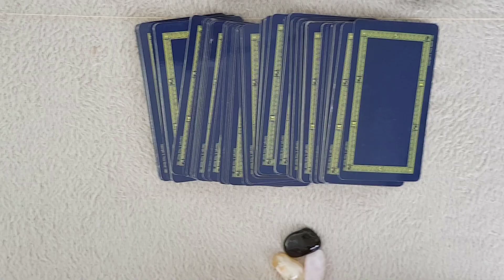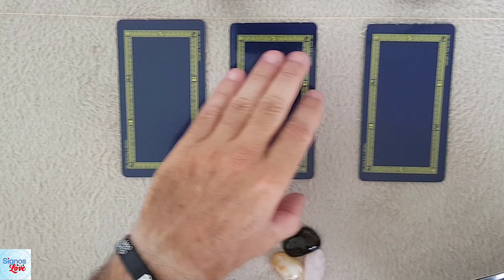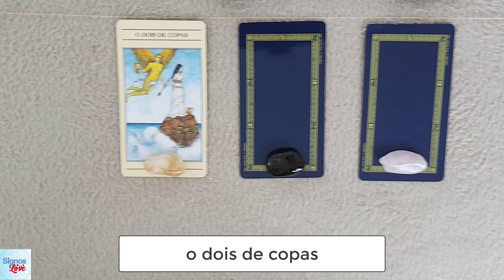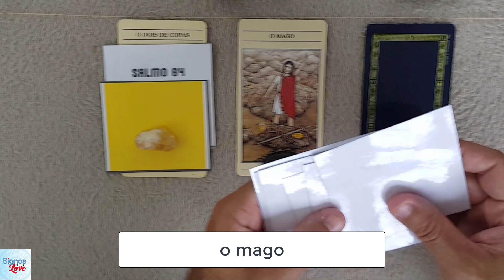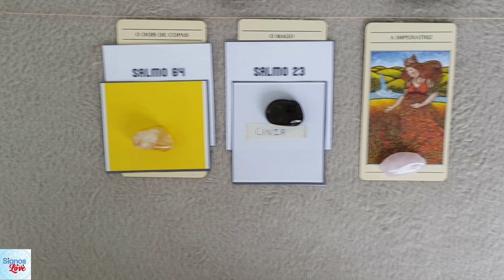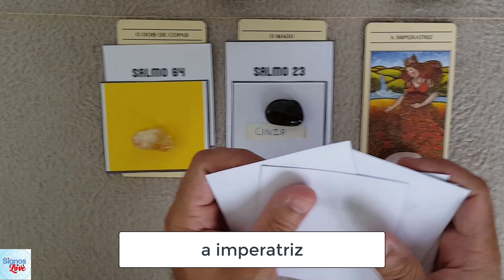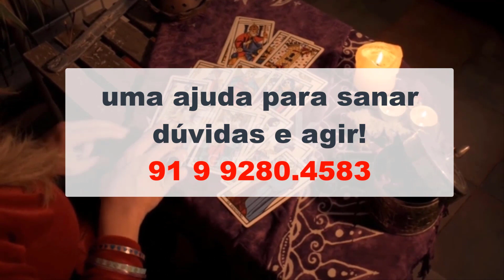🔮 TAROT SIM OU NÃO GRÁTIS [15/04/2023]TAROT SIM OU NÃO 3 CARTAS GRÁTIS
Faça uma LEITURA DE TAROT Descubra, Fale Comigo no WattsZap.
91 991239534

Como saber se é sim ou não no Tarot?
O que o Tarot sim ou não diz é verdade?
Como fazer perguntas de sim ou não no Tarot cigano?
Por que o Tarot sim ou não funciona?
Como o Tarot sim ou não prevê o futuro?
O que o Tarot pode revelar a uma pessoa?
Quanto tempo dura a energia do Tarot?
Quantas vezes posso consultar o Tarot?
O que perguntar para o tarô?

​​​​🔻⬇ Conecte-se comigo ⬇🔻
👦🏻|Criador: @soudelondrina
✉ Parcerias e Publicidade via DM